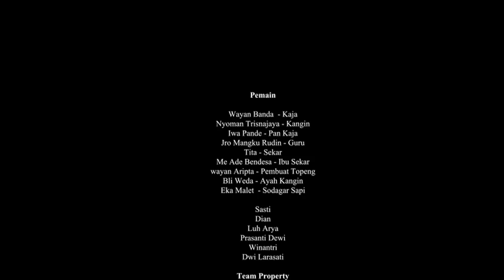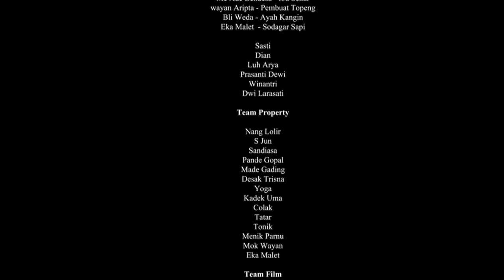Hinduisme - Kaja Kangin (Short Movie)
Kaja Kangin adalah album pertama yang dikeluarkan oleh Hinduisme setelah secara utuh menjadi sebuah kelompok musik. Dalam proses panjang penyusunan tulisan hingga menjadi lirik lalu menjadi musik kami memutuskan untuk memvisualisasikan lagu-lagu yang ada di dalam album "Kaja Kangin" ini menjadi sebuah cerita pendek.
Cerita pendek tersebut kemudian menjadilah sebuah film pendek yang juga kami beri judul "Kaja Kangin"

Film Pendek "Kaja Kangin" menceritakan tentang dua orang sahabat yang memiliki dua karakter berbeda namun memiliki satu visi yang sama yaitu mempelajari budaya warisan leluhur seni tari dan seni tabuh (musik tradisional bali). Namun dalam perjalanan mereka belajar menari dan menabuh, ada sebuah kesalahpahaman yang terjadi sehingga membuat mereka tidak mau bersama lagi. Bagaimanakah kelanjutannya ?

Produser : Yogi Arya
Produksi : Ruba Creative
Pengarah Gambar : Satya Kama
Narasi : Satya Kama
Ide Cerita : Arya Danu Palguna
DOP : Satya Kama
Pengambil Gambar : Krisna Adinatha, Kadek Ana, Arya Danu Palguna, Satya Kama
Aerial : Putra Phawana
Pengambil Suara : Kadek Ana, Yudi Pratama, Dewa Dharmayasa, Tobias
Musik Oleh : Hinduisme